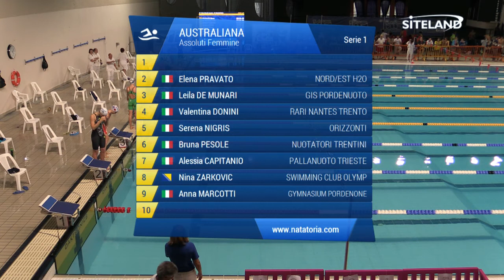AUSTRALIANA Ass. Femminile (Serie 1) - 30 Trofeo Velocita' Soranzio - 18 Memorial Marini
Gara di nuoto svolta a TRIESTE Piscina Bruno Bianchi alle 16:04 di Domenica 19/11/2017

Atleti partecipanti:
in corsia 2 PRAVATO ELENA (2002) della soc. NORD/EST H2O iscritta con 0:00:36.00
in corsia 3 DE MUNARI LEILA (2000) della soc. GIS PORDENUOTO iscritta con 0:00:34.00
in corsia 4 DONINI VALENTINA (2000) della soc. RARI NANTES TRENTO iscritta con 0:00:32.00
in corsia 5 NIGRIS SERENA (1999) della soc. ORIZZONTI iscritta con 0:00:30.00
in corsia 6 PESOLE BRUNA (2001) della soc. NUOTATORI TRENTINI iscritta con 0:00:31.00
in corsia 7 CAPITANIO ALESSIA (1998) della soc. PALLANUOTO TRIESTE iscritta con 0:00:33.00
in corsia 8 ZARKOVIC NINA (1994) della soc. Swimming Club OLYMP iscritta con 0:00:35.00
in corsia 9 MARCOTTI ANNA (2003) della soc. GYMNASIUM PORDENONE iscritta con 0:00:37.00